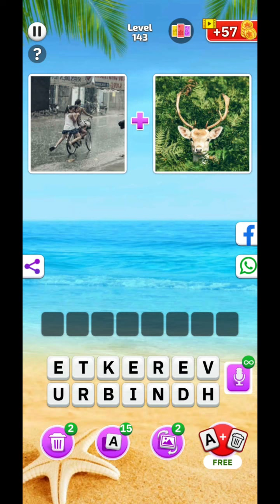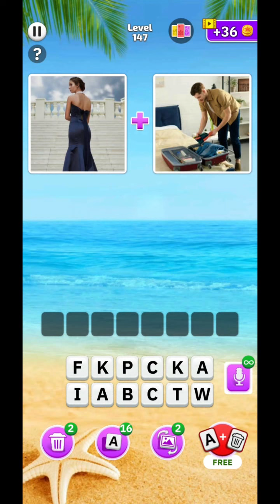WORD PICS WORD GAME level 141 142 143 144 145 146 147 148 149 150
Word Pics Word Games,Word Pics Word Games answers,Word Pics Word Games level,Word Pics Word Games solution,Word Pics Word Games gameplay